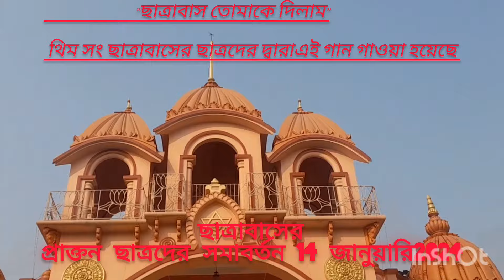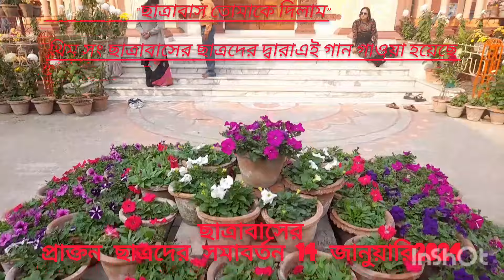"ছাত্রাবাস তোমাকে চাই" সমাবর্তন মাহেশ শ্রী রামকৃষ্ণ আশ্রম উচ্চ বিদ্যালয় ছাত্রাবাস।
১৪ ই জানুয়ারি ২০২৪ মাহেশ  শ্রীরামকৃষ্ণ আশ্রম উচ্চ বিদ্যালয় ছাত্রাবাসের প্রাক্তন  ছাত্রদের নিয়ে সমাবর্তন অনুষ্ঠান হয়ে গেল প্রতিবছরের মত  "ছাত্রাবাস তোমাকে চাই" মিলন উৎসব। বিগত বছরের ৯০ এর দশক থেকে শুরু করে ২০২৩ এর দশক সকল বছরের ছাত্রদের উপস্থিতি এই অনুষ্ঠানকে আরো বেশি প্রাণবন্ত করে তুলেছিল।